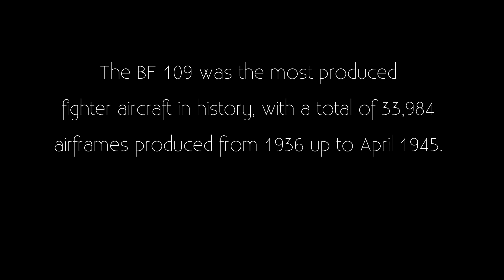Messerschmitt Bf 109 E and F - A War Thunder cinematic | Simulator battles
The Messerschmitt Bf 109, often called Me 109 (most often by Allied pilots and aircrew), was a German World War II fighter aircraft designed by Willy Messerschmitt,[...] It was one of the first truly modern fighters of the era,[...] The Bf 109 first saw operational service during the Spanish Civil War and was still in service at the dawn of the jet age at the end of World War II, during which time it was the backbone of the Luftwaffe's fighter force. ( full article

(i shortened all the URLS using adfly for commodity!)

Δ Steam - (i'll gladly play with anyone, just add me :D)!!

π Hardware used:
Saitek X52 pro joystick + Throttle
Facetrack: Trackir
Roccat Kave 5.1 headset